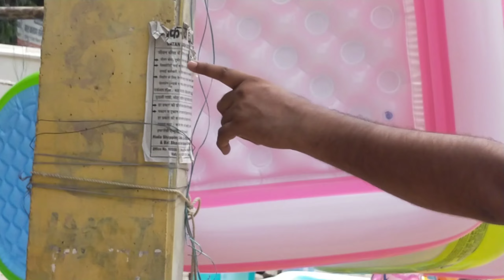सबसे सस्ते Swimming Pool । Swimming Pool In Haryana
Aaj ham is video mein sabse saste swimming pool dikhayenge aapko vah bhi Haryana ke andar is per visit karna jyada Se jyada jakar bacchon ke liye sabse best swimming pool hai.